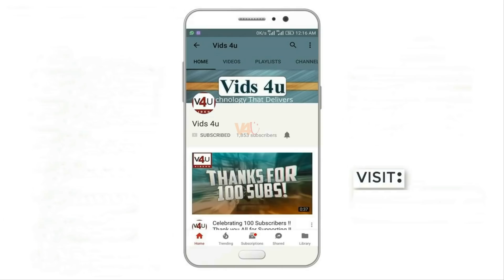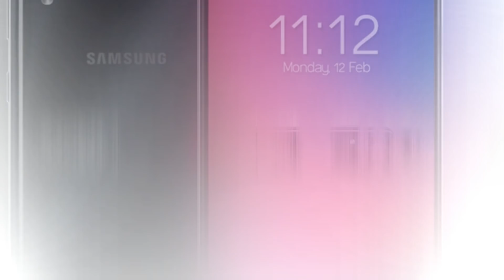Samsung Galaxy A40 First Look, Release Date, Price, Official, Specs, Features, Leaks, Trailer,Launch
The Galaxy A40 Trailer is expected to arrive with a 6.4-inch S-AMOLED display with Infinity-U notch design. It is expected to carry support for full HD+ resolution, and 19.5:9 aspect ratio. it will carry support for dual-band Wi-Fi 802.11ac, and it will come preloaded with Android 9 Pie OS. The Galaxy A40 features the latest One UI skin over the Android OS. Earlier this year, the Galaxy A40 leaks spotted on Geekbench with Exynos 7885 chipset and 4GB of RAM. Before the launch of the Galaxy A30, it was also spotted with Exynos 7885 SoC. However, the A30 phone is powered by Exynos 7904 SoC. The Galaxy A40 could be also featuring the same chipset. the Galaxy A40 may arrive with internal storage of 64GB. The Galaxy A40 release date in European countries with a Galaxy A40 price in Europe 249 euros & Galaxy A40 price in India Rs 20,000 in India. the Galaxy A40 may hit the Indian market this month or April. Samsung Galaxy A40, Samsung Galaxy A40, Galaxy A40, Samsung Galaxy A40 Unboxing, Samsung Galaxy A40 Launch Date In India, Samsung Galaxy A40 Price In India, Samsung Galaxy A40 Camera, Samsung Galaxy A40 Release Date In India, Samsung Galaxy A40 India Me Kab Launch Hoga, Samsung Galaxy A40 Launch Date, Samsung Galaxy A40 Price, Samsung Galaxy A40 Specifications

3. Amazon India ~
4. Amazon US ~